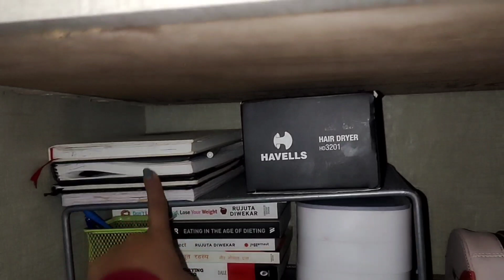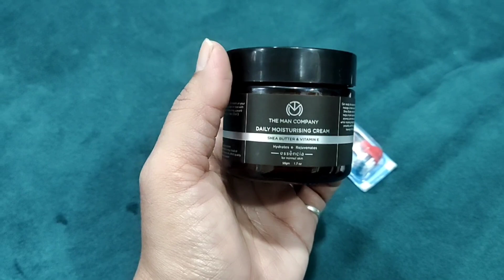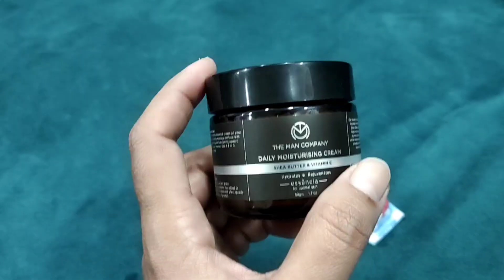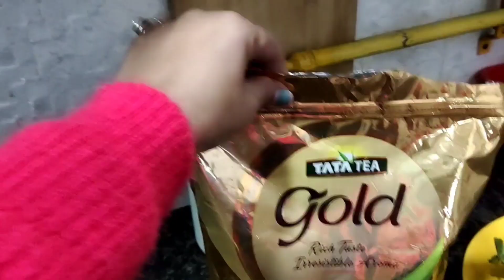इस तरह से काम जल्दी और आसानी से होता है| Indian Mom Cleaning, Cooking N Organization Vlog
Buying Links :